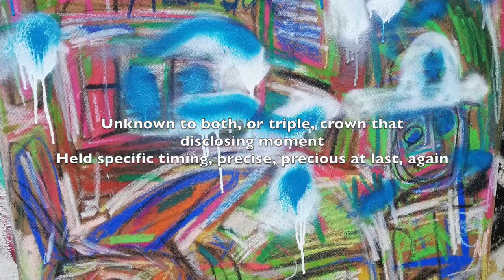"The Choices I Made" and "Split Timing"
Artwork, poem, and flute by John J Sheehy
with special thanks to Islington Mind